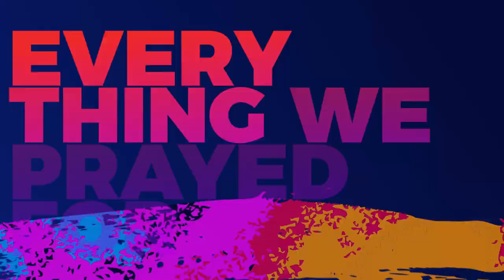BRIGHTER DAY featuring Planetshakers | Official Music Video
Written by Joth Hunt & Joe Vatu from Planetshakers, Brighter Day was written to inspire the nation  of Fiji that a new day is coming.

The song declares Fiji's greatest days are ahead of them.